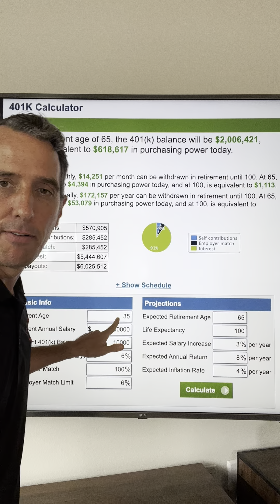Learn why: You will Never Retire with your "Retirement Account!"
In the Perfect Portfolio course, and Mark's 2nd book, the Top 10 Ways to Avoid Taxes, Mark proves why all "retirement accounts" will ensure that Americans will never actually retire.

Follow the numbers and learn about "the 4% rule" that is used to calculate how much income you can take out of your retirement account each year...with only a "10% chance of running out of money." And why the 4% rule was rule was now reduced to just 3.3%.

Math doesn't lie, and after 30 years of saving in a retirement account, and becoming  a "multi-millionaire," with $2,000,000+, after adjusting for inflation, you are guaranteed to retire in poverty, with just $20,000 a year of income...minus taxes!

They should rename them "non-retirement accounts," as 99% of Americans will never retire on them.

To retire early you must learn to use OPM.

You can watch the overview on our channel, and our student testimonials, and we hope you can join us on November 8th to learn to build your Perfect Portfolio.